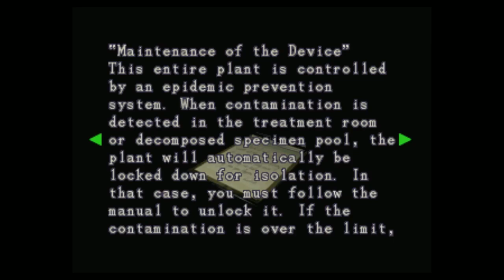Resident Evil 3 (PS1 Classic) - part 7